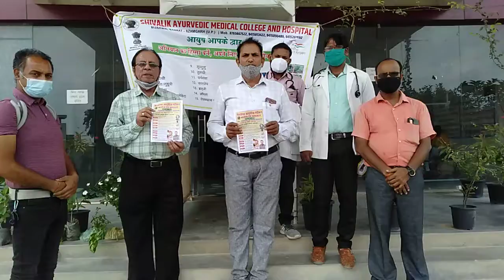Ayush aapke dwar abhiyan ke swasthya chala gaon ki or Shivalik medical College BANKAT.VILL Garhwal